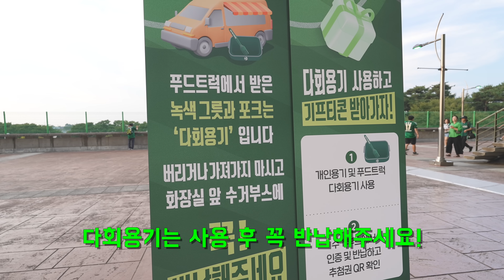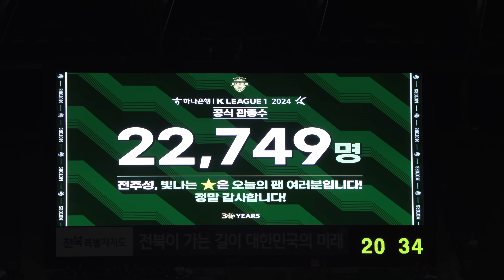[4K] 전북에게 하스란..? 전북은 어쩌다가 잔류를 목표로 하는 팀이 되었나.. | 실패로 돌아간 김두현 감독의 시즌 목표 | K리그1 전북현대 29R FC서울 전